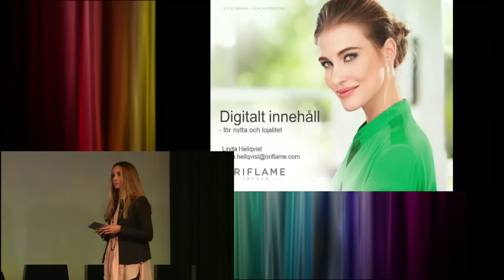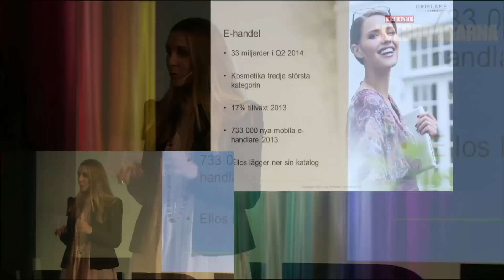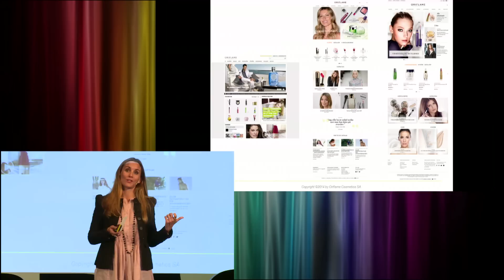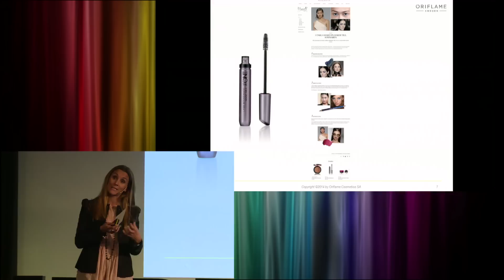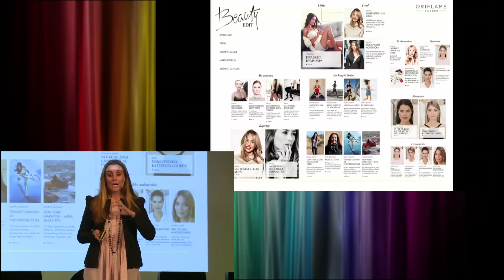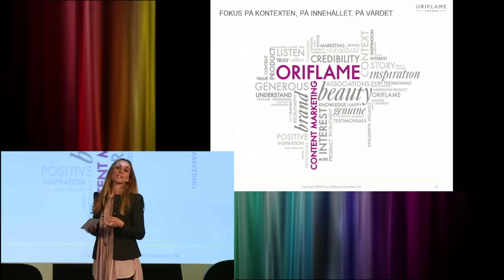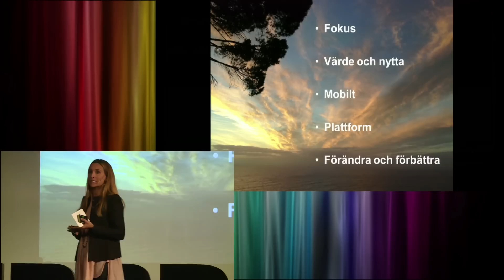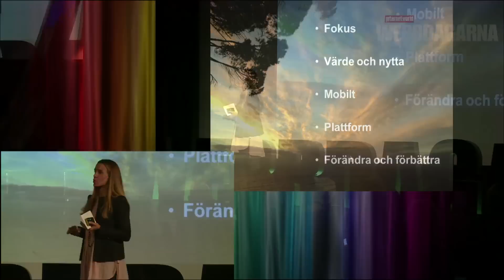Webbdagarna Göteborg 2014: Linda Hellqvist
Linda Hellqvist, E-handelsdirektör, Oriflame: "Så jobbar Oriflame med digital marknadsföring – och vad vi kan lära oss av dem"